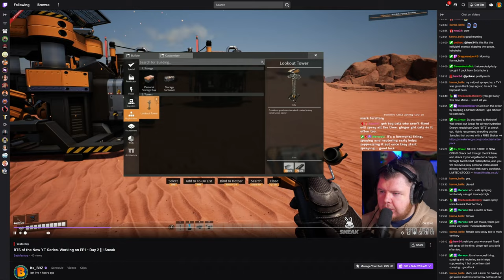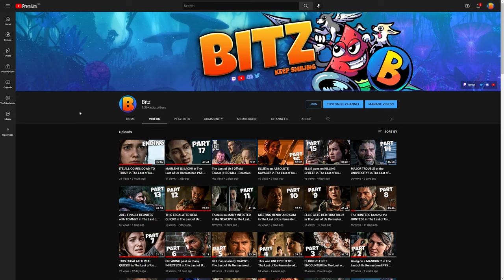SATISFACTORY SEASON 2 ANNOUNCEMENT!!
Welcome to Season 2 of the Lets Play series, where i will be creating a MegaFactory for the foreseeable future, i have over 10,000 Hours within Satistifactory since the release back in March 2019. The gameplay will hopefully help new players and maybe even help the experienced aswell. I want to deiver the content to everyone. So we can all gain a smile and enjoy the game for what it is.

** Satisfactory **
Satisfactory is a factory simulation game created by Swedish video game developer Coffee Stain Studios. It is a 3D first-person open world exploration and factory building game. The player, a pioneer, is dropped onto an alien planet with a handful of tools and must harvest the planet's natural resources to construct increasingly complex factories for automating all resource needs. The initial goal is to build a space elevator and begin supplying the company the player works for (FICSIT Inc.) with increasingly numerous and complex components for their unknown purposes.

** Intro/Outro Song **
TheFatRat - Origin